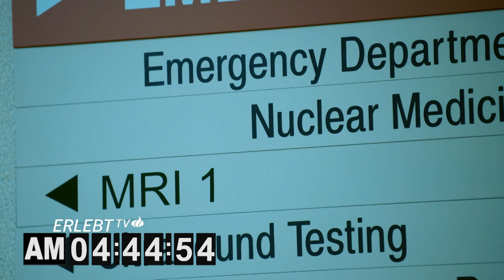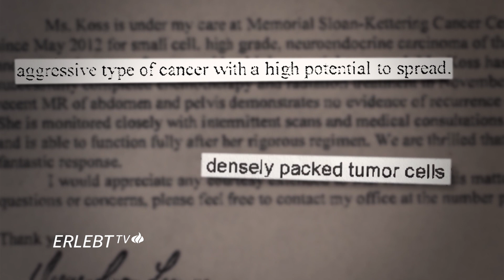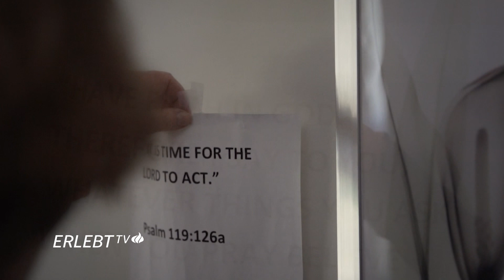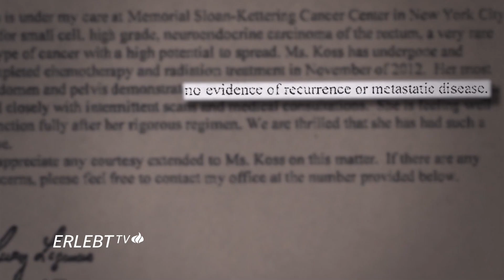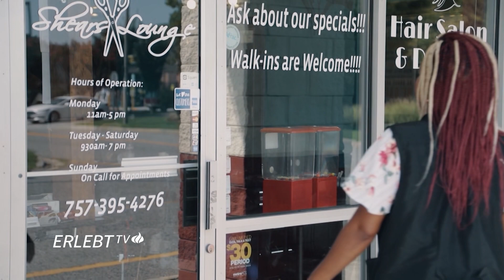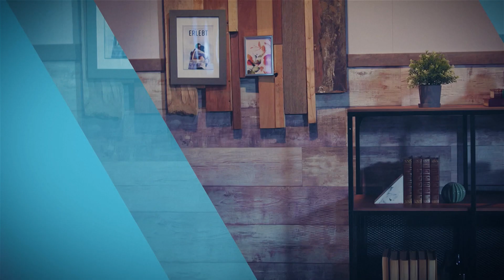Krank im Alter - Senioren sorgen sich um ihre Gesundheit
Schlimme Hüftschmerzen, Schlaganfall, Krebs - Als Wilbur, Maurice und Merilee krank wurden, war das ein schwerer Schlag für sie. Die drei Senioren berichten, wie sie mit den Sorgen umgegangen sind und was ihnen half, nicht mutlos zu werden.  (Moderation: Mirjam Nitsch / Andreas Waldmann)